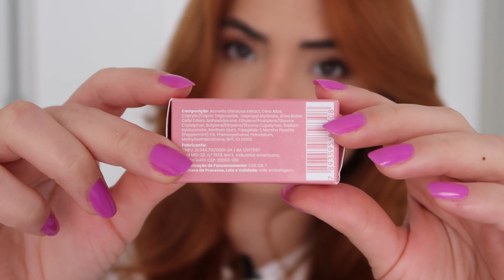EFEITO PREENCHIMENTO LABIAL SÓ COM LIP BALM 👄 - Boquinha Cream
Que eu sou a louca do lip balm vocês já sabem né? Agora lip balm que promete efeito de preenchimento labial??? Eu não aguentoooo. Vem ver a resenha